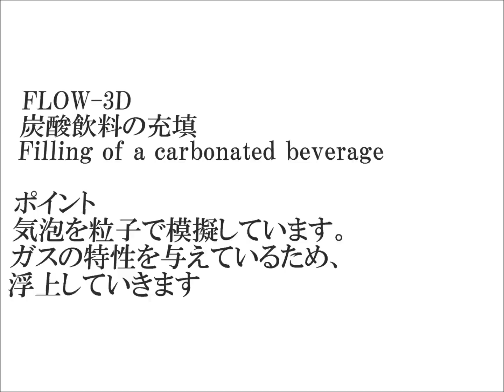FLOW-3D 炭酸飲料の充填 Filling of a carbonated beverage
炭酸飲料の充填 気泡を粒子で模擬しています。ガスの特性を与えているため、浮上していきます